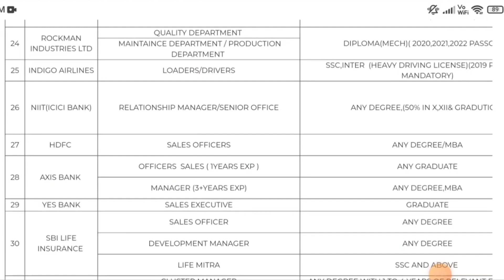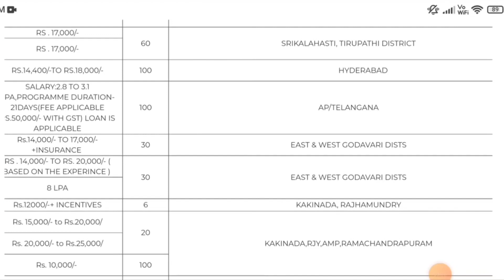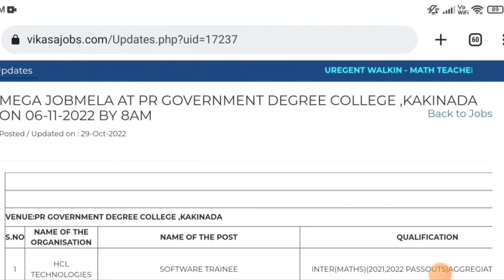IndiGo Airport Jobs Vacancies Telugu Hydrabad||Latest Hyderabad Jobs||Airport Jobs Openings 2022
🔴➡️Today Admission Link :-
 పూర్తి వివరాల కోసం వీడియోని చూడండి.